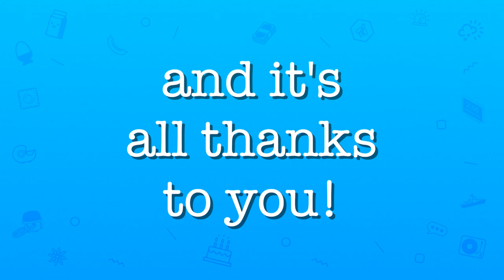Let's Do It Again (2019 Look Back)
A live recording of the finale song of our 2019 Tour. We decided to post a montage of our own personal pictures and fan pictures as a thank you for supporting us on an awesome year. See you in 2020!